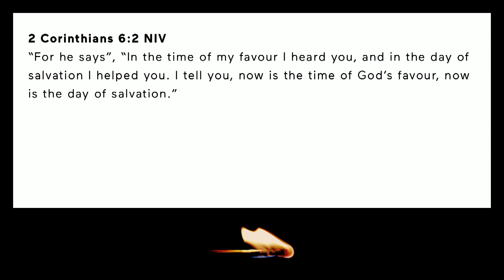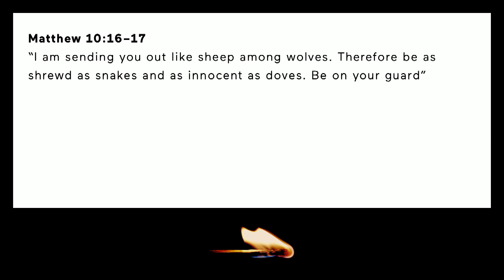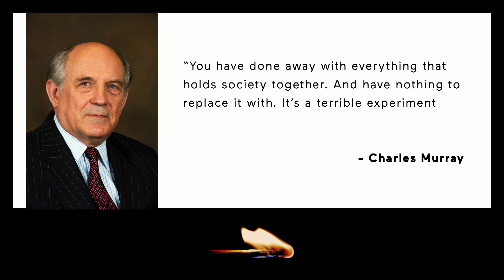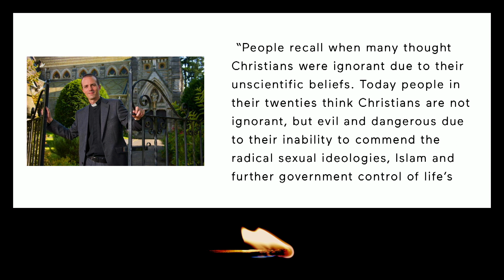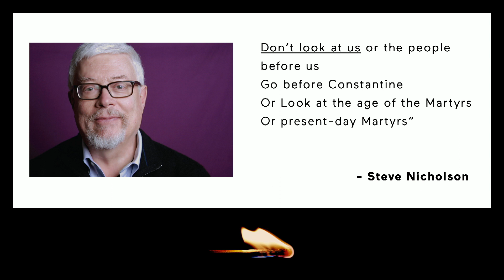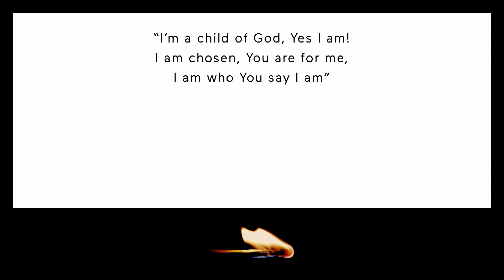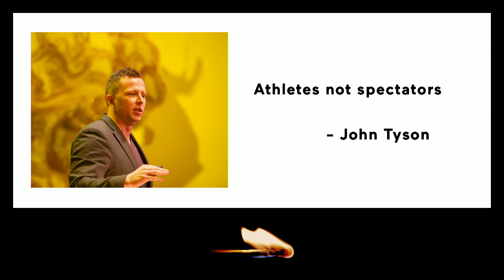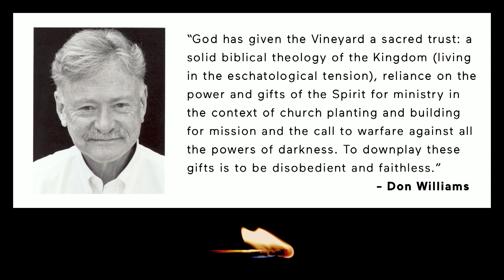Now Is The Time // Debby Wright // The National Leaders’ Conference 2019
🗣️  Debby Wright opens The National Leaders’ Conference 2019, stirring up the movement to take their place in this cultural moment and spiritual battle for salvation.

"It’s time to be confident in what we have been entrusted with. We are aware of the warfare coming, but we are poised, we are ready, the time is now."

ℹ️ Vineyard Churches UK and Ireland exists to participate in the advancement of the Kingdom of God through the work of local Vineyard churches that communicate the Gospel of Jesus Christ in word and practise.  We summarise this as Extending God’s Kingdom together, everywhere in every way.